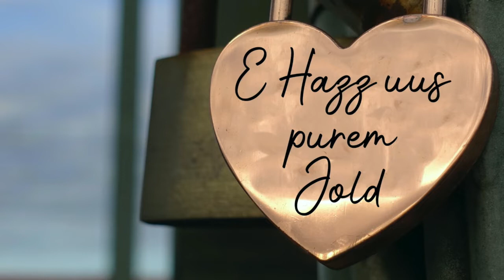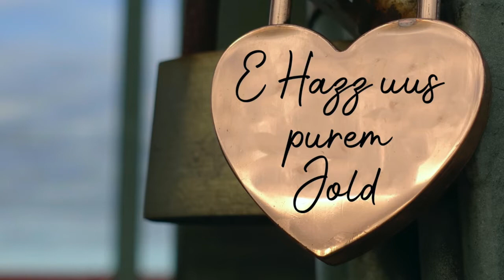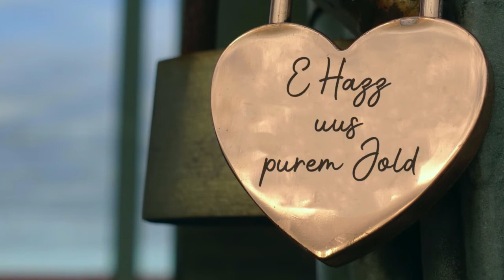Uwe Barthel - E Hazz uus purem Jold